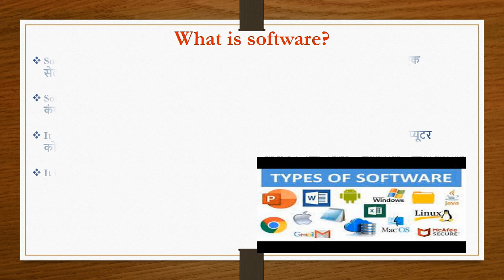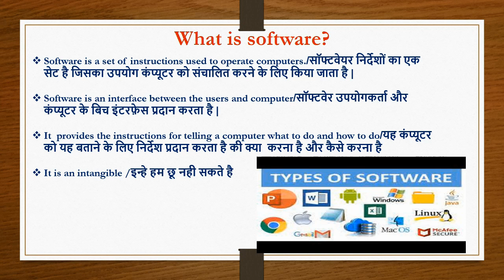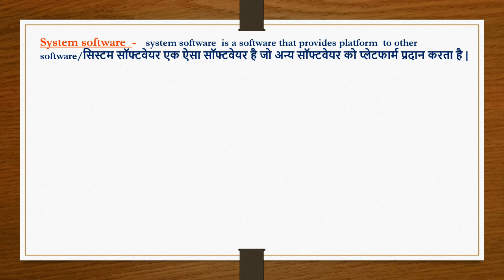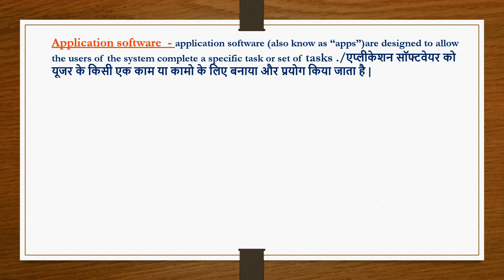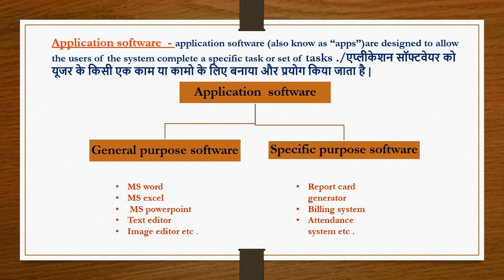what is software ?|| computer fundamental || class =5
you will learn on this tutorial what is software and it's types